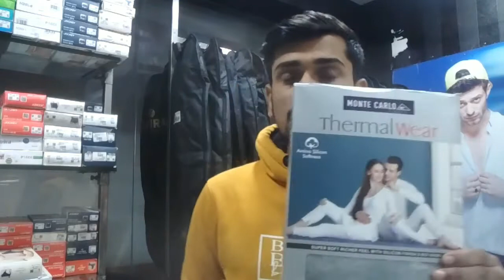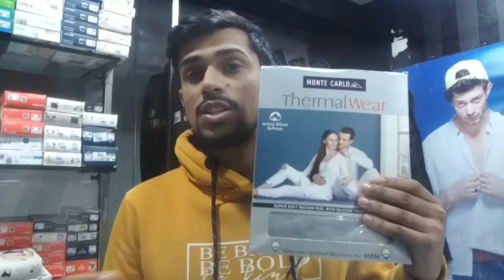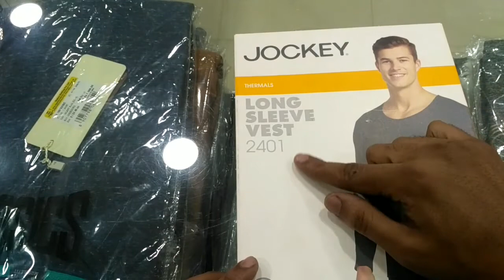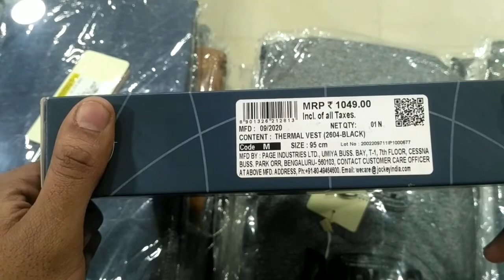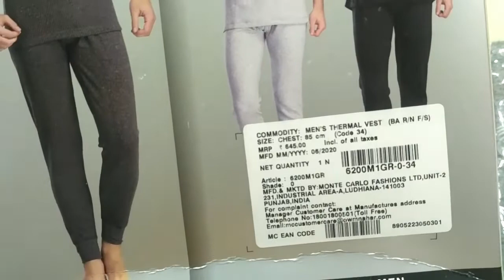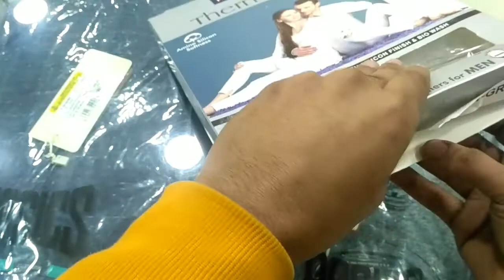Jockye thermal reviews|| best quality thermal in 2024 by Jockey brand🔥🔥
Welcam to brand spot YouTube  chahiy review

Jockey and Monte Carlo thermal wear review in this video